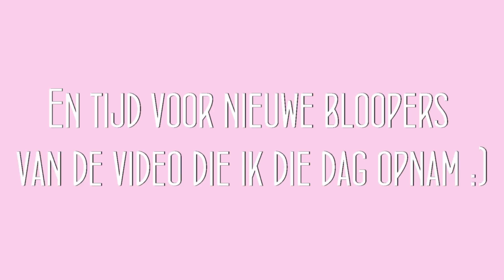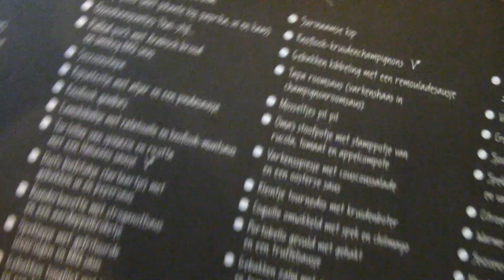ALWEER BLOOPERS | Another Vlog #28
Jep, als ik filmpjes maak, heb ik toch wel echt last van spraakgebrek :D
Lees hieronder meer! ↓
Hoi, ik ben Natasja en leuk dat je deze video op mijn kanaal Another Chapter hebt bekeken! Elke zondag rond 13.00 uur kun je hier een nieuwe life & fun video verwachten. Denk aan: challenges, sketches, talk video's, shoplogs, DIY, recepten en nog veel meer leuks! Wil je meer life & fun zien? Kijk dan ook eens op mijn blog (link staat hieronder!). En als je me nog iets wilt vragen dan kun je natuurlijk reageren onder mijn filmpjes of op mijn blog. Ik ben ook heel actief op Facebook en andere social media kanalen zoals Pinterest, Twitter en Instagram. Dus het is aan te raden (en natuurlijk tof!) als je mij daar ook volgt!